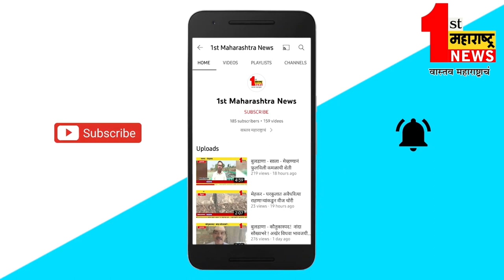मातृतीर्थावर ऐतिहासिक तिसरी विधवा परिषद .. 100 वर्षांनंतर विधवा, परितक्त्या महिला परिषद ..